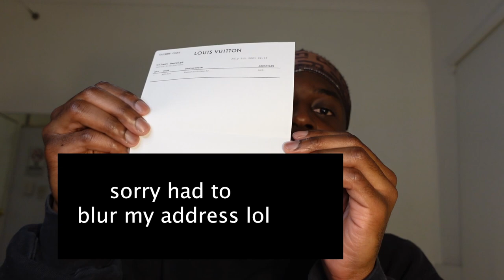MY BEST PICKUPS YET! LOUIEEE! VETEMENTS!